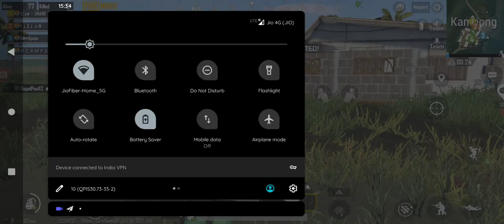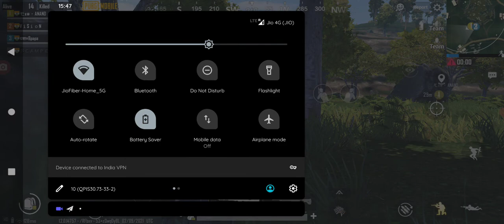First PUBG gameplay. Will we have a CD ?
Hi friends, my first pubg video. No rush gameplay. Silent and quiet snake gameplay